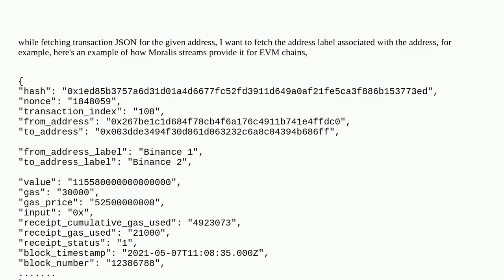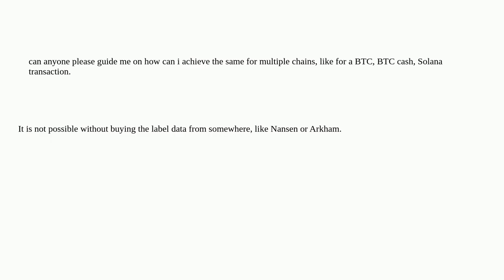Ethereum: fetching address label from transaction info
fetching address label from transaction info

A special thanks goes out to the community

  transactions blockchain explorer-api explorers addresses